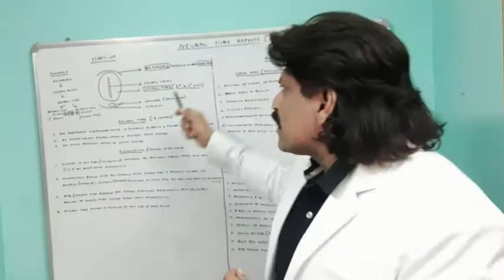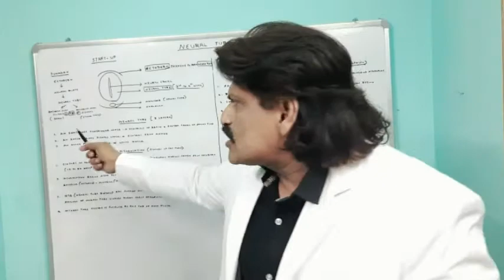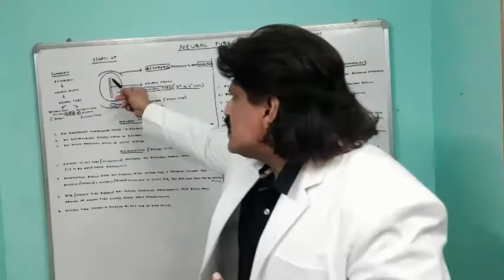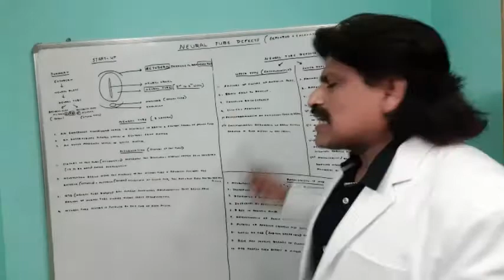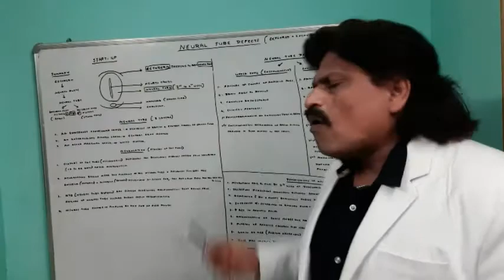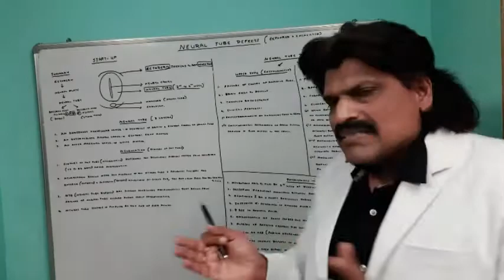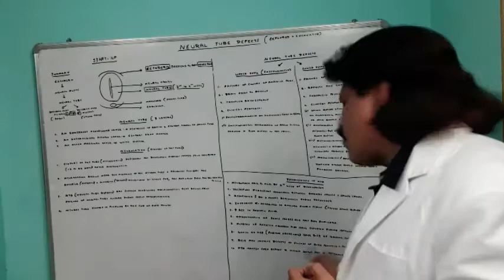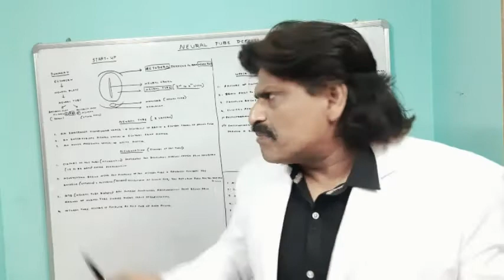NEURAL TUBE DEFECTS EXPLAINED